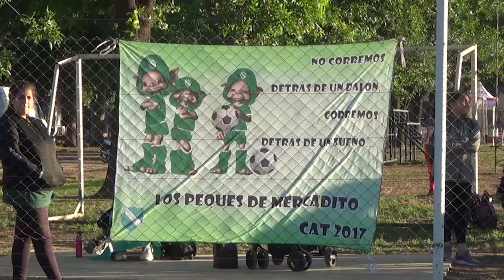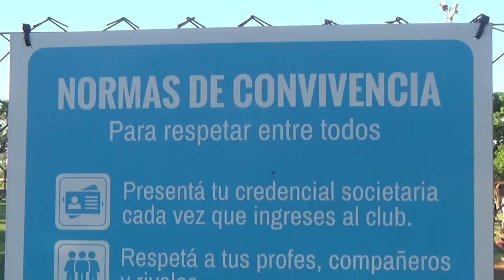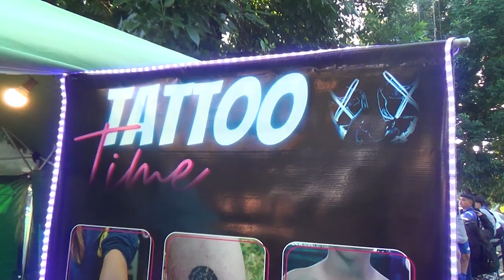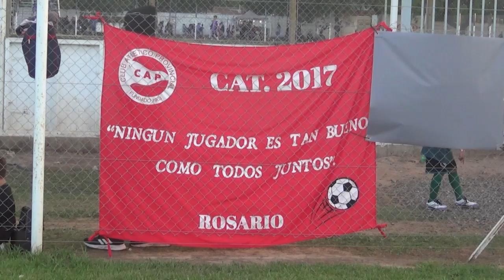15° Torneo Argentinito de San Carlos | Pasó una nueva edición de la fiesta del fútbol infantil